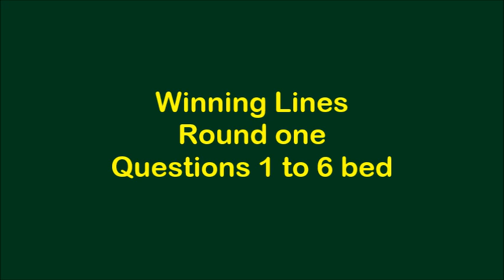Winning Lines Round one Questions 1 to 6 bed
Used from Series 1 to 3.